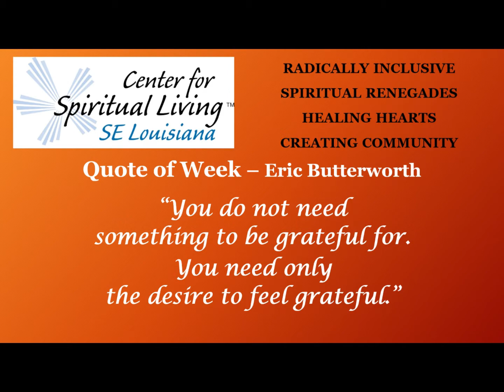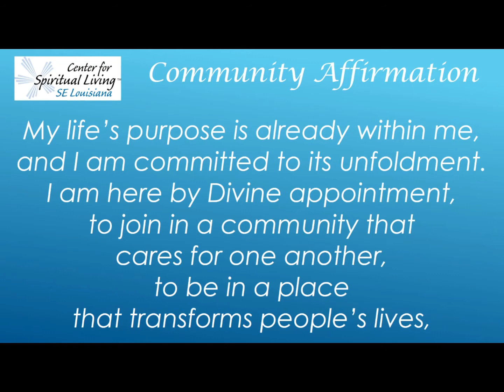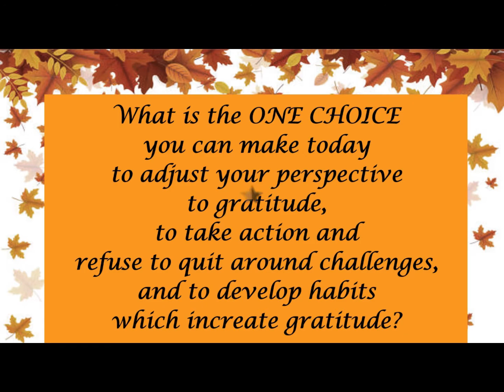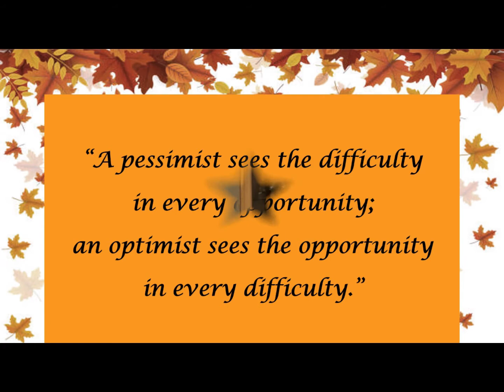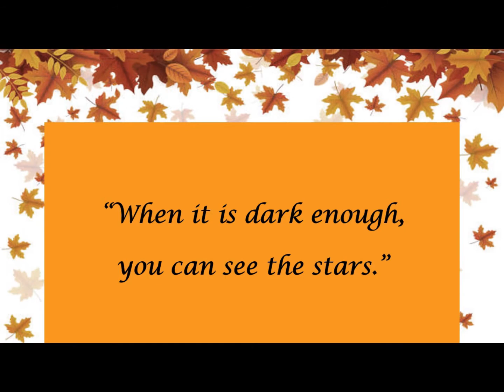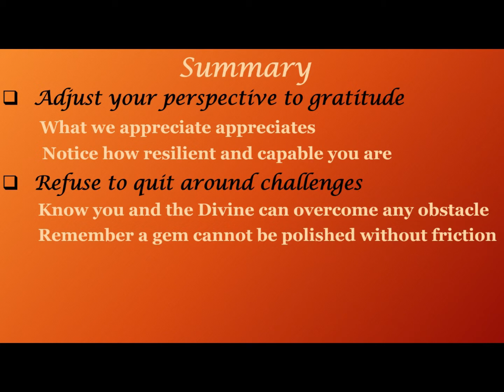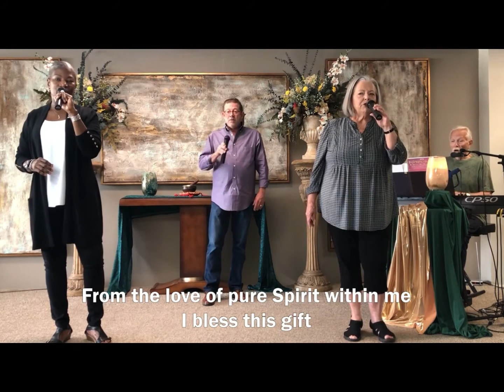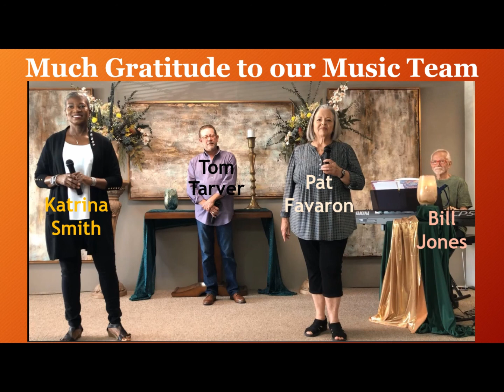A Grateful Heart Sunday Service Nov 6, 2022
This week our service focuses on A Grateful Heart - how we can learn to live with a grateful heart no matter what is happening in your world. Rev. Larrye-Marie Heyl invites you to adjust your perspective to gratitude, take action and refuse to quit around your challenges, and embrace habits to increate your gratitude.  Rev. Larrye-Marie reminds you that what you appreciate, appreciates. She encourages you to keep a gratitude journal, to create a support system, and to take good care of yourself.
Nathaniel Hawthorne in The Scarlet Letter wrote these words of wisdom to remind us to be authentically who we are:
Eric Butterworth, in Spiritual Economics, wrote:
“You do not need something to be grateful for.  You need only the desire to feel grateful.
Enjoy the music of Gary Lynn Floyd and of our own CSL Southeast Louisiana music team.